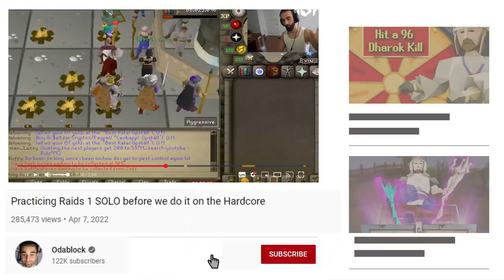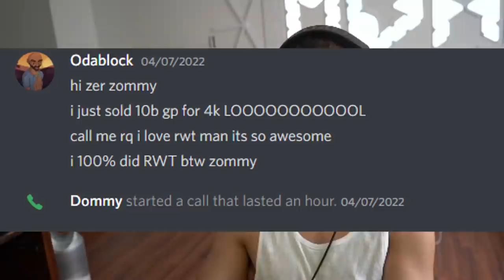My First EVER Raid with PureSpam...*1 KC PURPLE CHEST*